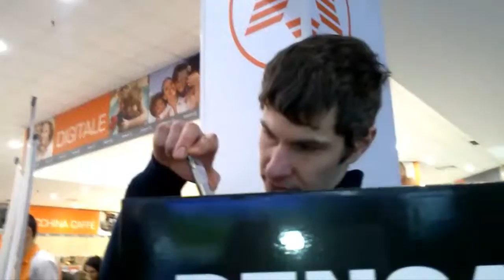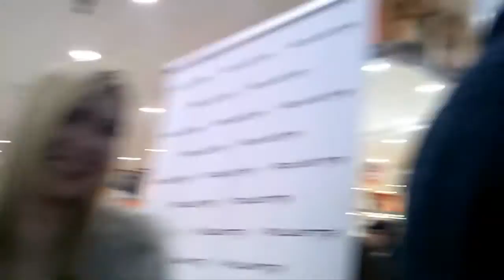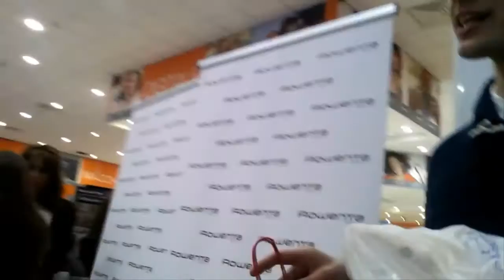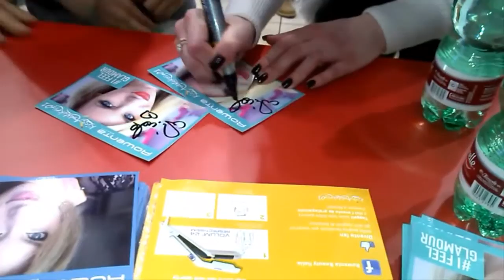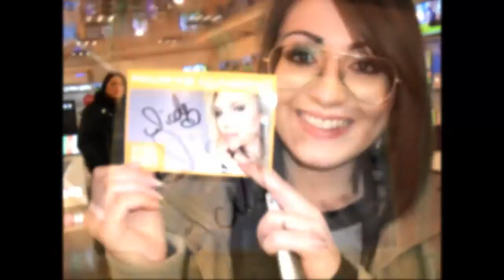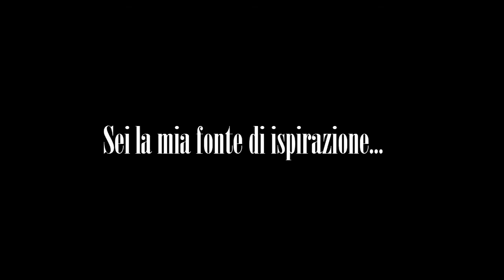Incontro KissAndMakeup01 Vlog Domenica 25 Gennaio 2015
Ciao Chicche!!!
Oggi sono felicissima perchè finalmente ho incontrato la mia stellina,Nicole di KissAndMakeup01, che adoro e stimo da morire..
Ovviamente vi ho portate con me,quindi...Buona Visione..spero vi piaccia!!